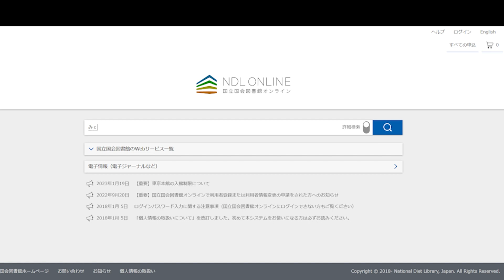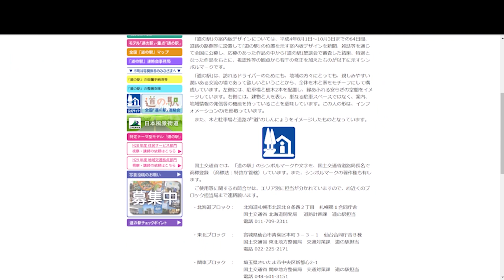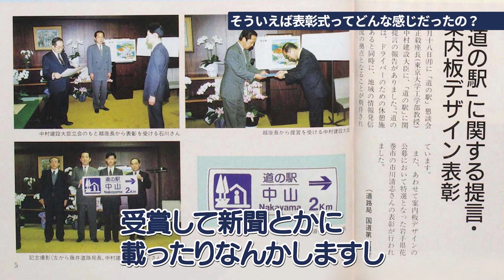【道の駅シンボルマーク】の真実！発案者が初めて明かすその意味とは！【永久保存版】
長年作者不明だった道の駅シンボルマークの作者を
「道の駅兄弟」が発見！
30年ぶりに明かされる作った本人だから語れる新事実！
このチャンネルでしか語られない、
永久保存級の独占スクープです！

【チャプター】
00:00　オープニング
02:16　制作者発見までの軌跡
04:24　ご挨拶
05:08　いま明かされるデザインの経緯
06:27　意外なデザイン誕生の秘密
10:27　30年という歳月が流れてのマークへの想い
11:56　受賞後の歩み
12:44　表彰式はどんな感じだったのか
14:35　特選の授与品
16:25　もうデザインはしないのか
17:13　制作者は道の駅めぐりをするのか
18:23　エンディング

元ゼンリン『道の駅旅案内全国地図』編集長の
道の駅キュレーター・モリヤユキカツと
YouTubeチャンネル『拝啓、道の駅から』の
だんぺいとスーザンがタッグを組んだ、
道の駅専門チャンネル！

道の駅を肴にただひたすら道の駅を語る、
道の駅愛に溢れた番組をお届けします。
毎週土曜日20時公開！

■関連stand.fmチャンネル
【モリヤユキカツの道の駅 for the Day】

■出演者Twitter
【モリヤユキカツ】